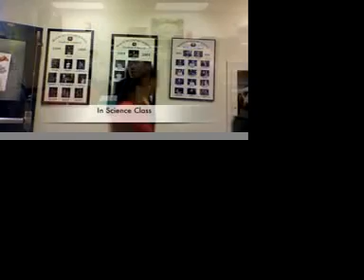Acquired Immune System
We made this video during science 8 class at Magee Secondary. It is about the Acquired Immune System. The Acquired Immune Response is a highly specific attack on a particular pathogen or antigen. An antigen is any substance the body cannot recognize. A pathogen is a disease causing organism. basically the Immune System defends the body against infections.